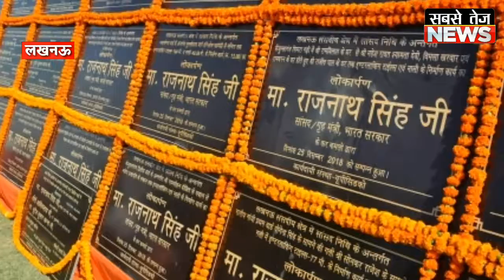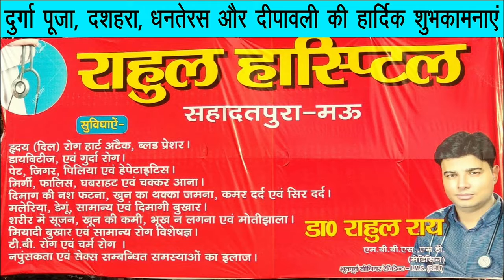अटल जी के जन्मदिन पर गृहमंत्री Rajnath ने Lucknow को दी 168 करोड़ की सौगात | sabsetejnews